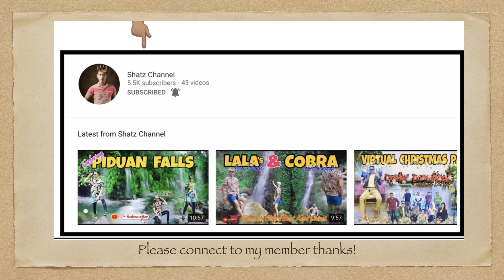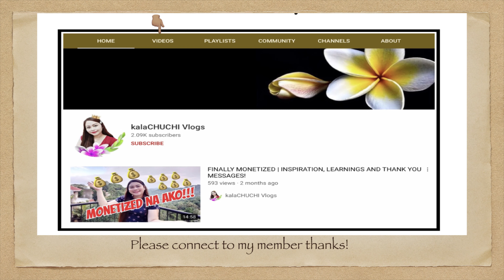Visiting Henry and taking Watson to the dog park!